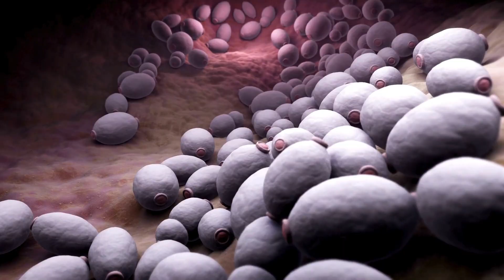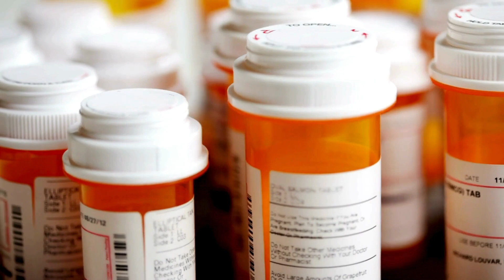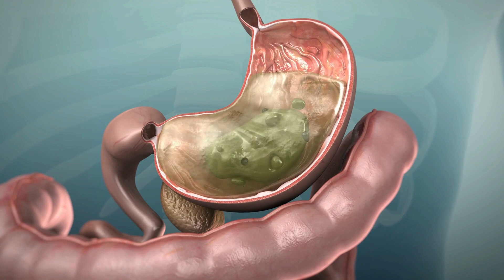IEI ZILNIC ACESTE MEDICAMENTE? IATA LA CE PERICOLE TE EXPUI!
Inhibitorii pompei de protoni (IPP)
IPP-urile, cum ar fi omeprazolul, lansoprazolul, esomeprazolul, pantoprazolul și rabeprazolul, sunt utilizate pentru reducerea secreției de acid gastric. Acestea sunt considerate foarte eficiente, dar implică riscuri semnificative atunci când sunt administrate pe termen lung. Printre cele mai grave reacții adverse se numără riscul crescut de infecție cu Clostridium difficile, precum și alte efecte nedorite.